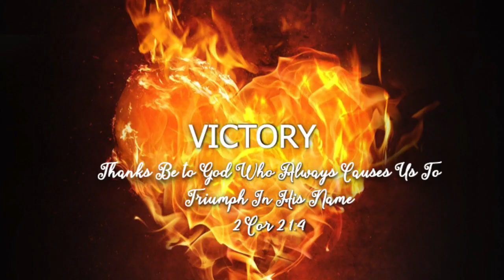Comparison Hang on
Read along on the blog if you'd like at this